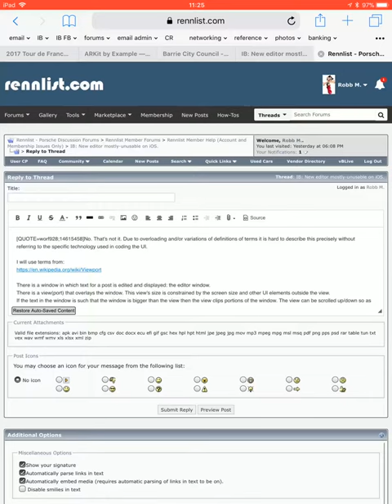Rennlist CK Editor